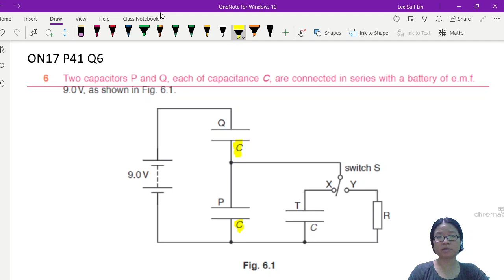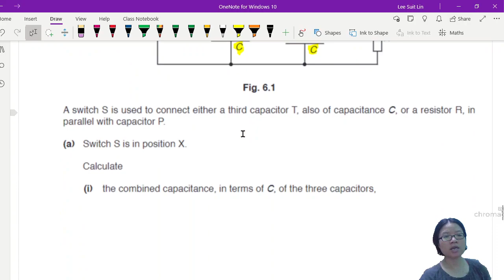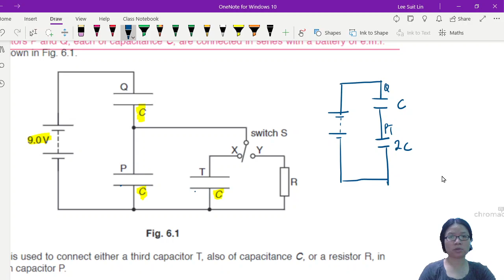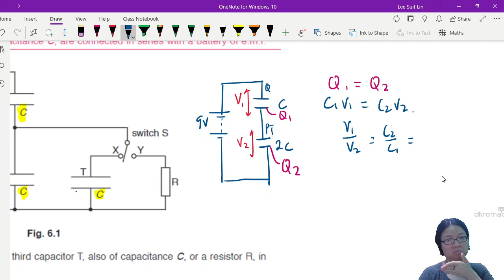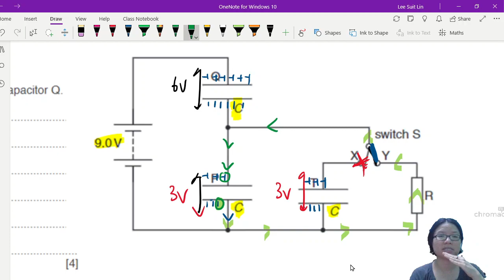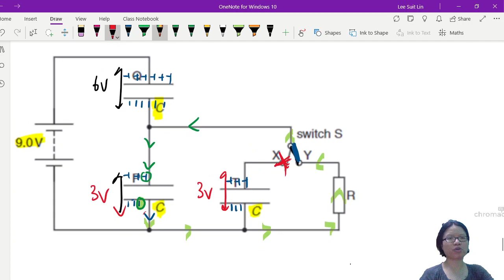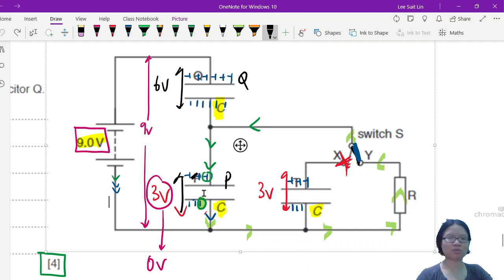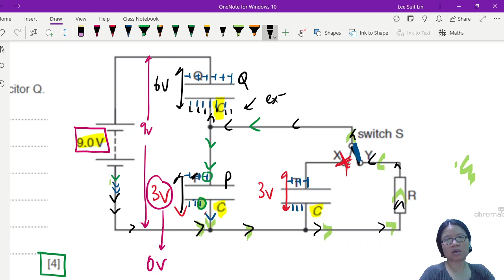19.2c ON17 P41 Q6 Maze of Capacitors | A2 Capacitance | Cambridge A Level Physics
9702/41/O/N/17: Two capacitors P and Q, each of capacitance C, are connected in series with a battery of e.m.f. 9.0 V, as shown in Fig. 6.1. A switch S is used to connect either a third capacitor T, also of capacitance C, or a resistor R, in parallel with capacitor P.

(a) Switch S is in position X. Calculate (i) the combined capacitance, in terms of C, of the three capacitors, (ii) the potential difference across capacitor Q. Explain your working.

(b) Switch S is now moved to position Y. State what happens to the potential difference across capacitor P and across capacitor Q.

9702_w17_qp41